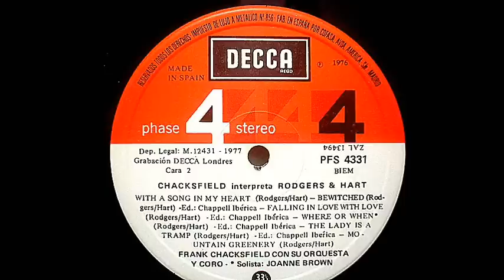Frank Chacksfield - Bewitched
La Orquesta de Frank Chacksfield interpreta: "Embrujada"
(Rodgers - Hart)
del disco titulado "Chacksfield interpreta Rodgers & Hart"
editado por el sello DECCA en 1977
en un lado del disco pone 1977 y en el otro lado 1976  no sé si es un error de imprenta o es que medio disco se terminó de gravar al año siguiente.
Este disco es bastante reciente es de los últimos que se editaron de Frank Chacksfield.
Frank Chacksfield Orchestra plays "Bewitched"
(Rodgers - Hart)
disc entitled "Rodgers & Hart plays Chacksfield"
edited by the Decca label in 1977
on one side of the disc puts 1977 and 1976 on the other side do not know if it's a typo or is that average tax disc was completed the following year.
This disc is fairly recent is the last to be edited by Frank Chacksfield.